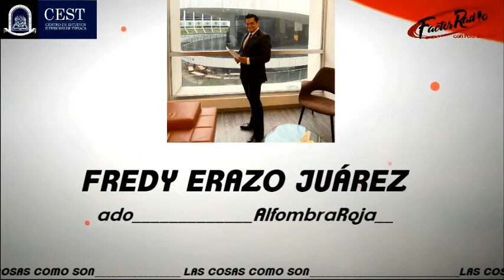CEST presenta a Fredy Erazo Juárez con Polo De Lara.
El Dr. Fredy Erazo Juárez cuenta con una amplia trayectoria en el ámbito Político-Electoral. Actualmente se desempeña como: Coordinador para el Desarrollo Democrático y Procesos Electorales de la Mesa Directiva del Senado de la República, nos cuenta de que se trata en esta AlfombraRoja gracias al Centro de Estudios Superiores de Tepeaca.

Conoce más de esta institución académica, te invitamos a entrar a

La única institución certificada por COMAEM en Puebla, para la licenciatura en Médico, Cirujano y Partero.

Dirección: Calle 9 Pte. 202, El Santuario, 75200 Tepeaca, Pue.